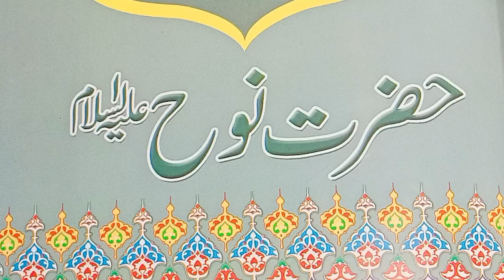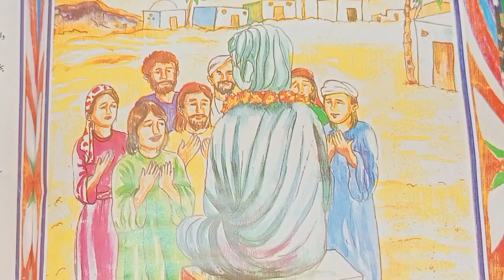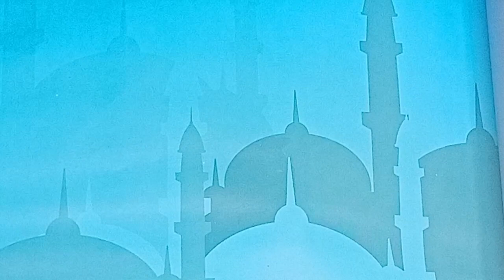Hazrat Nooh As Story in Urdu || Islamic stories for kids || Bedtime stories || Hazrat Nooh As Kawqia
Here we only advertise that we think can draw people closer to God.